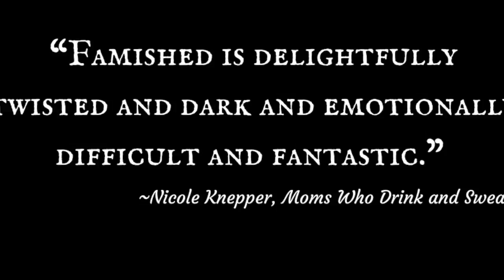Famished Trailer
Starvation Takes Many Forms

Ash Park, a run-down suburb of Detroit, might not be the most idyllic place to live, but for Hannah Montgomery, it’s safe. At least, it feels that way until a serial killer starts dicing up women from the shelter where she volunteers.

Despite the ever-present tingling at the nape of her neck, Hannah manages to convince herself that the killings have nothing to do with her brutal past—until her boyfriend is murdered in the same ruthless manner as the others. It doesn’t help that the police think she might have done it.

But the cops are right about one thing: Hannah is responsible. Because she knows who the killer is. Now she must face the fact that she brought a monster with her to Ash Park—and his appetite for blood is insatiable.

Everyone's hungry for something.

Some are more famished than others.